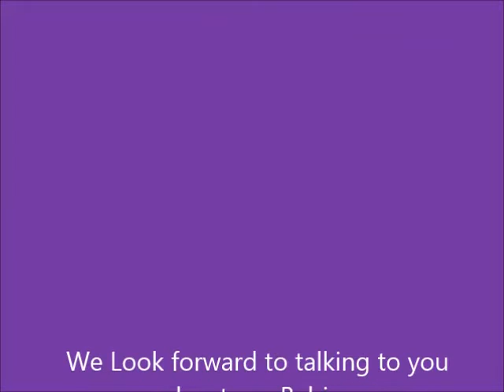Adopted Teddy Bear Shichon Puppies FuzzyWuzzy Pups-California Teddy bear puppies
Meet  Markie ADOPTED By   Lenda & Family - California
Meet MeMe   ADOPTED By Debbie l & Family Indiana